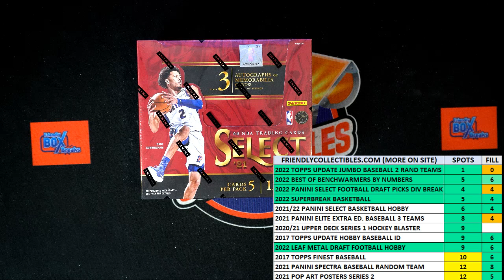2021 22 Panini Select Basketball Hobby FILL C ID 22SELECTBSK101